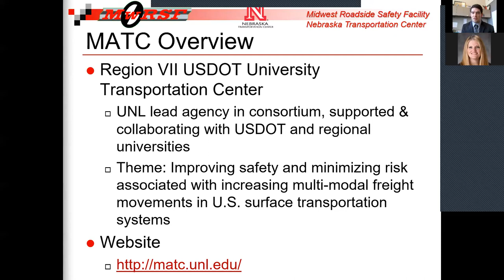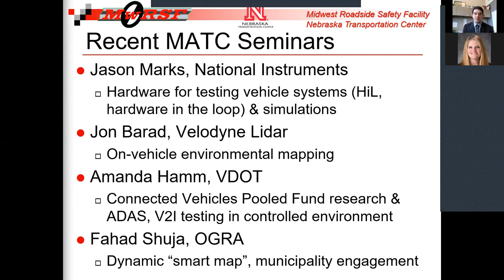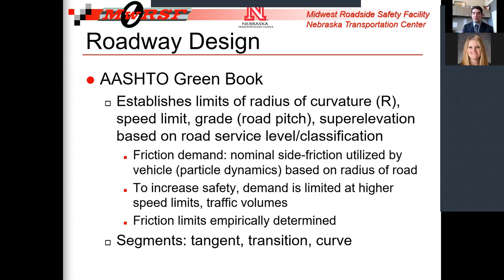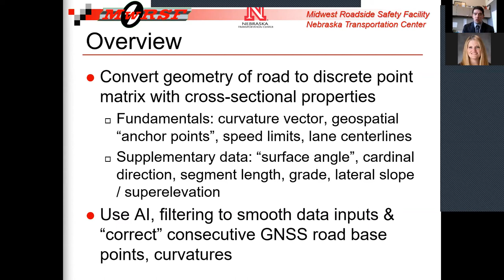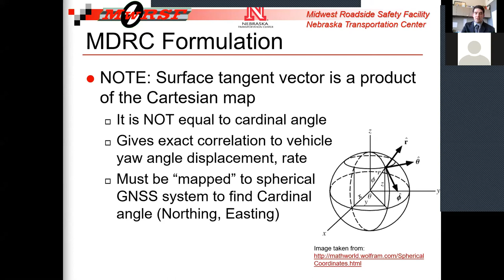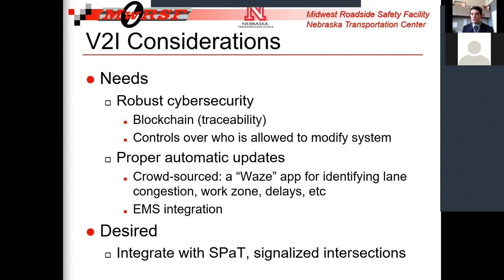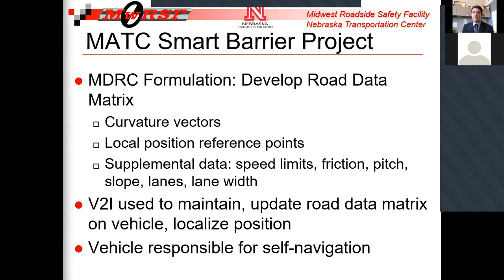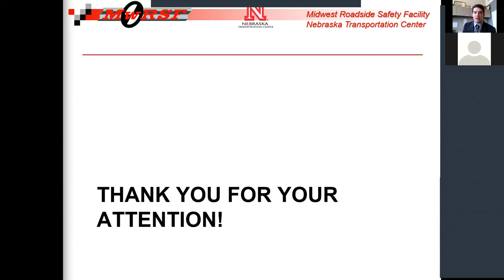Dr. Stolle: Vehicle Autonomy and Lane-Keeping via Vehicle-to-Infrastructure Communication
MATC Smart Barrier: Vehicle Autonomy and Lane-Keeping via Vehicle-to-Infrastructure Communication

Run-off-road (ROR) crashes have been linked to approximately half of the 35,000 traffic deaths in the U.S. and more than a million deaths worldwide each year. Connected and Autonomous Vehicles (CAVs) use different sensors, processors, and techniques to remain on the road and to avoid potential collisions, but many challenges remain with CAV navigation.

Dr. Stolle discusses an alternative paradigm which uses vehicle-to-roadside infrastructure (V2I) communication to track vehicle position and provide critical guidance information to the vehicle. Critical road information including number of lanes, curvature, grade, and heading angle can be combined with dynamic environment dat such as traffic congestion, weather conditions, road conditions, friction, and lane closure information for advance vehicle response. This system has the potential to complement existing guidance systems and improve the reliability of CAV navigation by integrating the unique strengths of transportation contributors: academia, public agencies such as state DOTs, wireless communication companies, vehicle manufacturers, and Transportation-as-a-Service (TaaS). Dr. Stolle discusses the fundamentals of vehicle dynamics, application to road mapping, error correction algorithms, and discuss future research and needs for this system to grow.